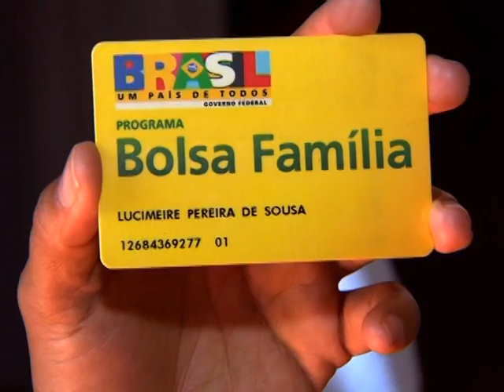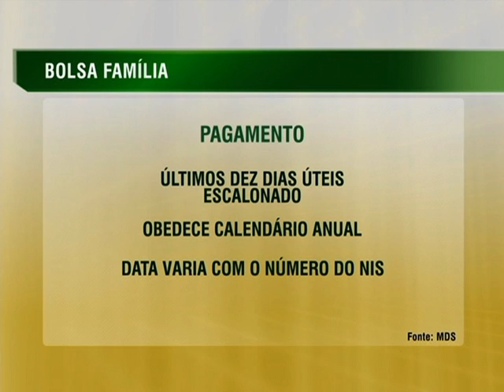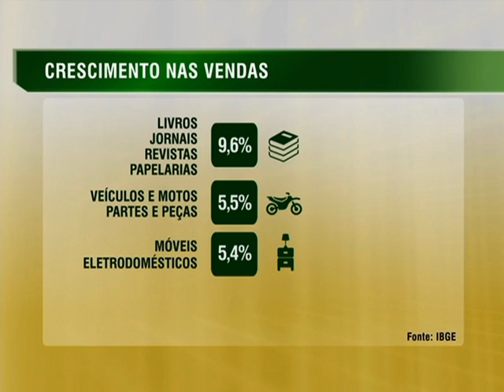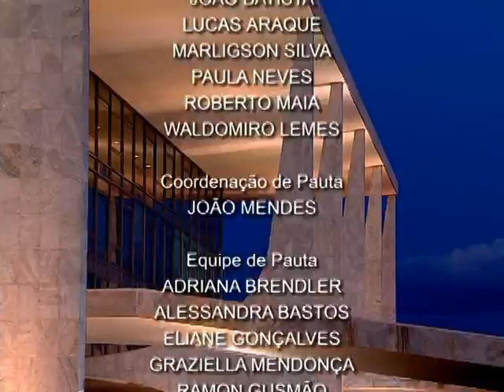Jornal NBR NOTÍCIAS na íntegra - 14 de janeiro